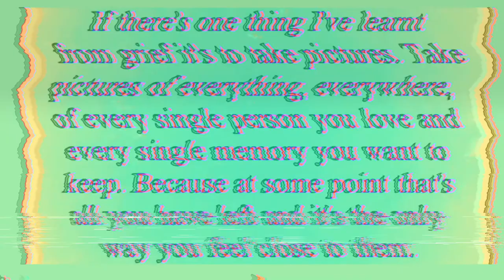Mattys time lapse puzzles jigsaw 71. 13/09/2020. Shielding challenge, day 191. Mattys covid diaries.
Mattys is a 13 year old autistic super hero from the English Riviera. He is time lapsing his activities during isolation. This is his way of communicating with friends and family.